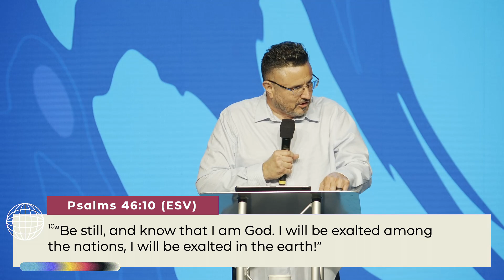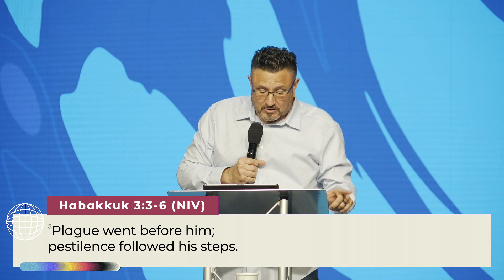Violence in the Streets: Where is God? - Pastor John Palmieri | New Creation